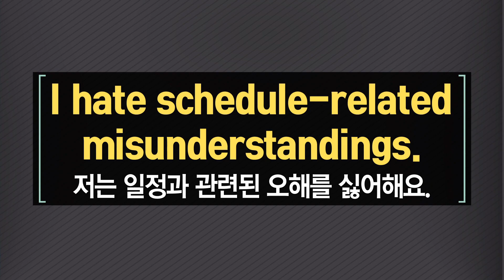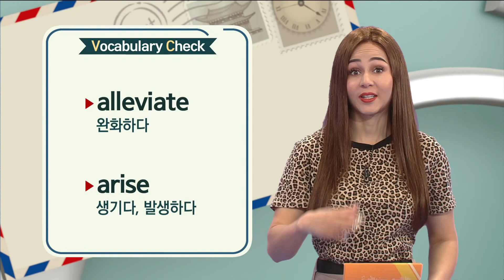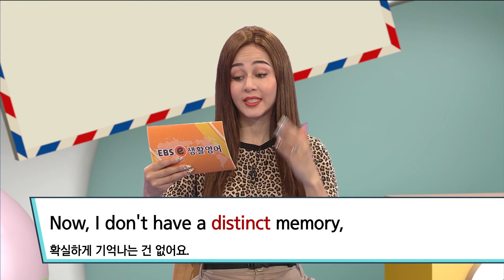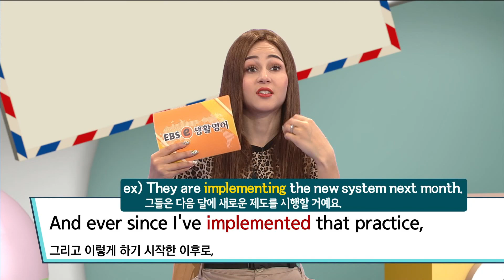ebse 생활영어 시즌4 - Unit 645. I hate schedule-related misunderstandings._#002